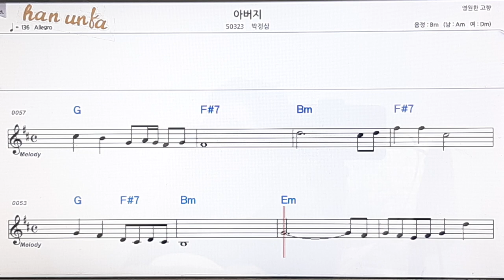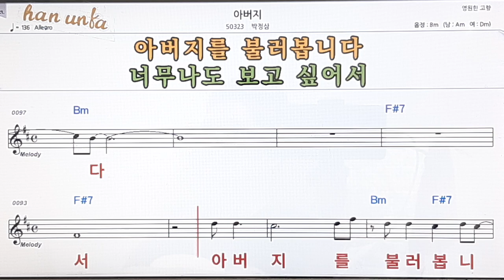아버지/박정상👍노래 반주, 코드 악보,가라오케💋Karaoke*Sheet Music*Chord*MR